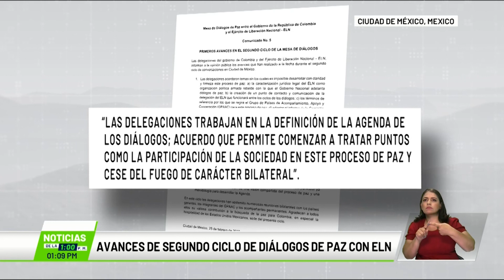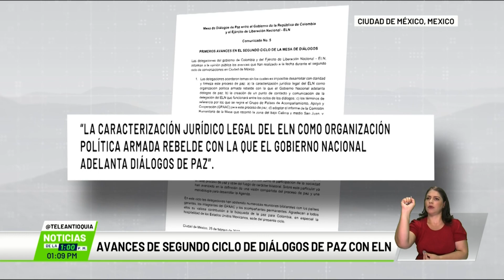Avances de segundo ciclo de diálogos de paz con ELN - Teleantioquia Noticias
La mesa de diálogo de paz entre el Gobierno nacional y el ELN publicó un comunicado en el que anuncia los avances que se han tenido durante el segundo ciclo de conversaciones adelantado en la capital de México.